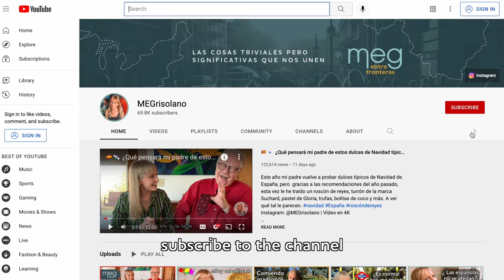Guiris reaccionan a Reyes y Nochevieja en España | Gringos React: The Epiphany & New Year's in Spain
Mi amiga estadounidense Allie me visitó en España hace 3 años y experimentó Nochevieja y Reyes. Se quedó flipada. Aquí hablamos sobre sus observaciones.
Instagram: @MEGrisolano, @allieemagee | Vídeo en 4K

My American friend Allie visited me in Spain three years ago and experienced New Year's Eve and the Epiphany (Three Kings Day). She was floored. Here we talk about her observations.

0:00 Intro
0:48 Nochevieja
5:26 Reyes
8:37 Conclusiones